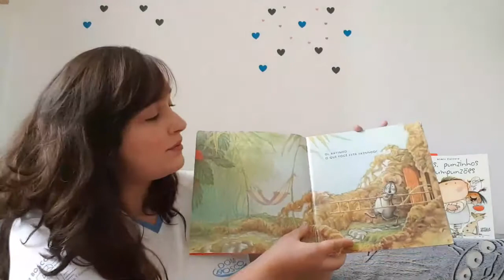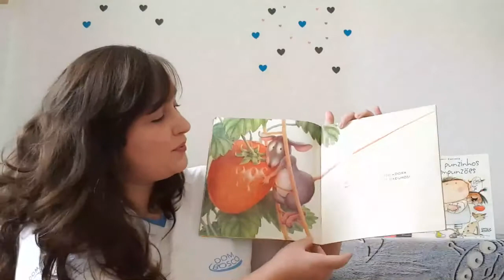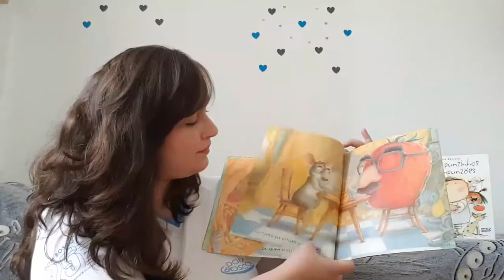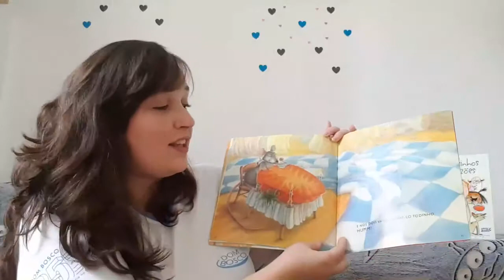Hora da História - O Ratinho, O Morango Vermelho Maduro e o Grande Urso Esfomeado